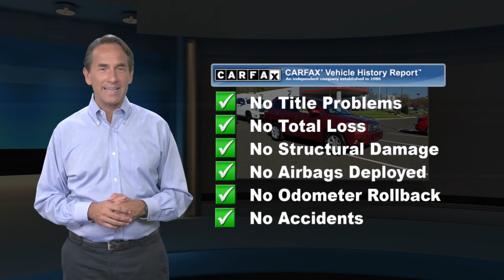Used 2010 Toyota Highlander SE, Langhorne, PA 120931A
[RLVID:14265:4368d2cf2e991d08:a7634ca84eefb551:1]